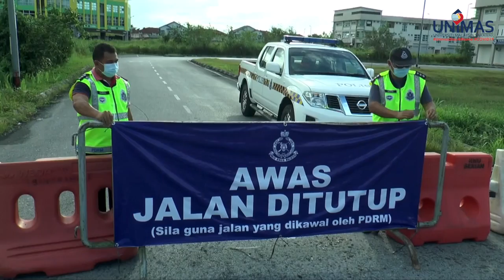Kunjungan Pakar COVID19 China ke UNIMAS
UNIMAS telah menerima kunjungan daripada pakar perubatan negara China pada 29 April 2020 bagi membantu usaha menbendung penularan wabak COVID-19.

Rombongan seramai lapan orang yang diketuai oleh Naib Presiden Hospital Perubatan Tradisional China Wilayah Guangdong, Dr Li Jun, disertai Dr Wen Miaoyun, Dr Zhang Youping, Dr Liu Tao, Dr Sun Juifeng, Dr Yang Shifang, Dr Zheng Huirong, dan Dr Luo Xiaodan berkongsi kepakaran dan pengalaman mereka dengan Kerajaan Malaysia termasuk usaha menangani wabak COVID-19. Lawatan ke Sarawak diadakan selama tiga hari.